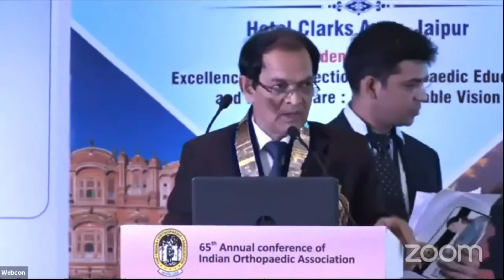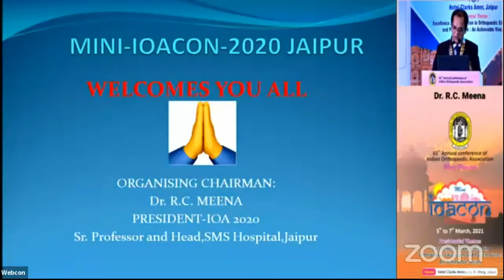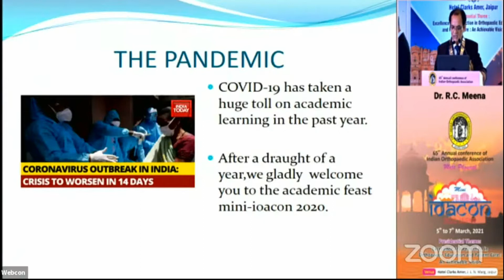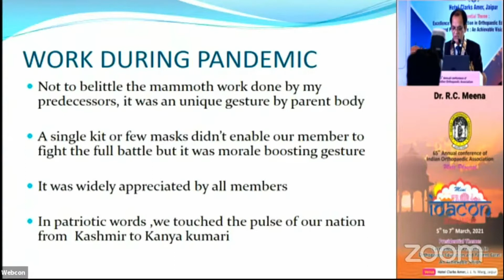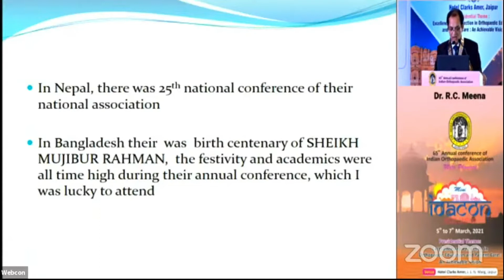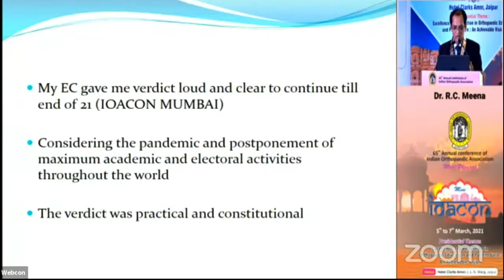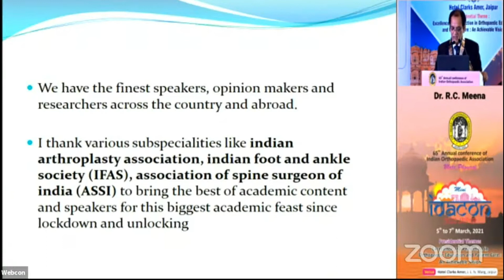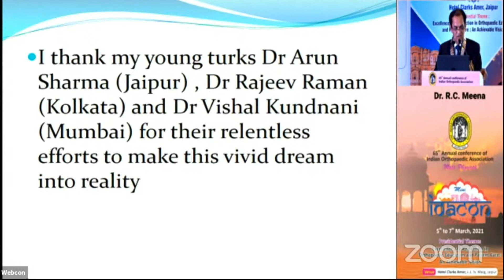Dr R C Meena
President - IOA 2020
Sr. Professor and Head, SMS Hospital, Jaipur